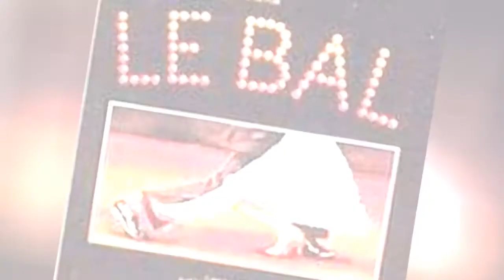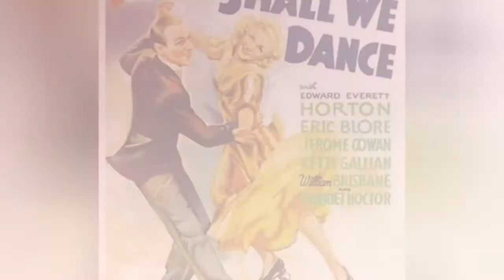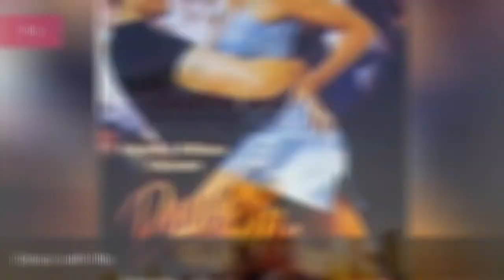The Best Ballroom Dance Movies 🤩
A list of the best ballroom dance movies ever made, ranked by movie fans with film trailers when available. This ballroom dance movie list is ordered by popularity, so only the greatest movies about ballroom dance are at the top of the list. If there are any great movies about ballroom dance you believe we missed, please feel free to add them to the list yourself. The films on this list are the most famous ballroom dance movies of all time, so use it to find some movies that you haven't seen already. Click on these ballroom dance movie titles for more information about the films.
List ranges from Marilyn Hotchkiss' Ballroom Dancing and Charm School to Salsa and more.
This list answers the questions, "What are the best ballroom dance movies?" and "What is the greatest ballroom dance movie of all time?"
Various bits of information are included with these popular ballroom dance movies, such as who directed them, when they were released and who starred in the films. Whether you're watching these ballroom dance movies on DVD, Blu-ray or streaming, these good ballroom dance movies can be enjoyed no matter what.Photo: flickr/CC0...more
0:00 - Intro
0:00:08 - And Then We Danced
0:00:20 - Emma.
0:00:41 - Cuban Fury
0:00:53 - Dancing in Jaffa
0:01:00 - Ballroom Dancer
0:01:10 - Silver Linings Playbook
0:01:40 - Burn the Floor
0:01:54 - Le Bal
0:02:06 - Top Hat
0:02:34 - The Story of Vernon and Irene Castle
0:02:48 - The Firemen's Ball
0:03:01 - Shall We Dance
0:03:13 - Paris Is Burning
0:03:25 - Assassination Tango
0:03:37 - Marilyn Hotchkiss' Ballroom Dancing and Charm School
0:03:52 - Dirty Dancing: Havana Nights
0:04:21 - One Last Dance
0:04:33 - Salsa
0:04:45 - Dirty Dancing
0:05:15 - Take the Lead
0:05:27 - Dance with Me
0:05:39 - Mad Hot Ballroom
0:05:52 - Shall We Dance?
0:06:02 - Strictly Ballroom